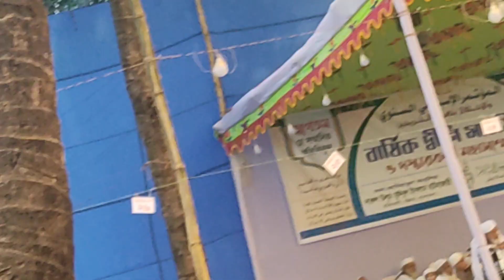হাটহাজারী মাদ্রাসার মাহফিলে আল্লামা জুনায়েদ বাবুনগরীর অগ্নিঝরা বয়ান ২০২১ইং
আমাদের ইউটিউব চ্যানেলে প্রবেশ করূন .alarabbd.
পরিবেশনায়-আল-আরব এন্টারপ্রাইজ,হাটহাজারী,চট্টগ্রাম  আল আমিন ফাউন্ডেশন ইসলামের বাণী সর্বত্র বিস্তারের জন্য আমরা চেষ্টা চালিয়ে যাচ্ছি। আমাদের এই প্রচেষ্টার সাথে আপনারা ও সঙ্গী হোন।